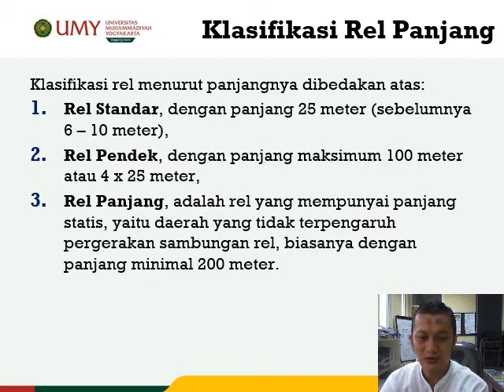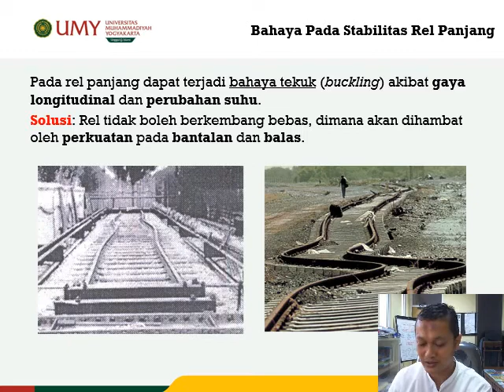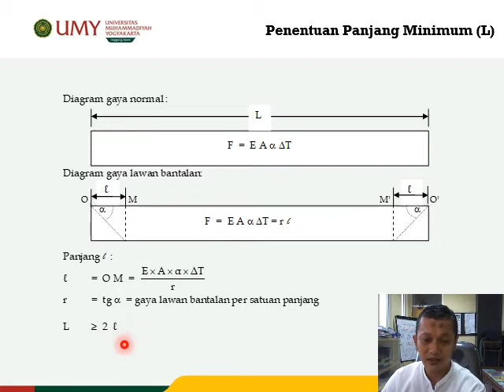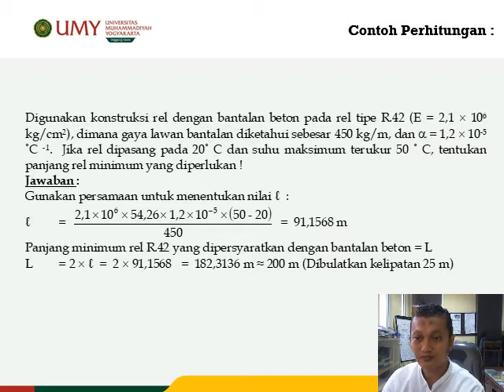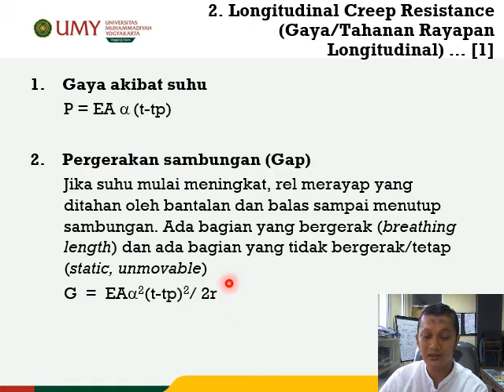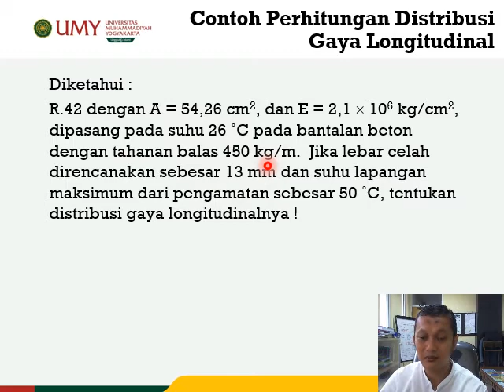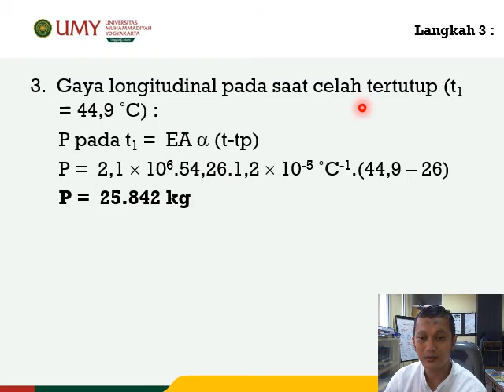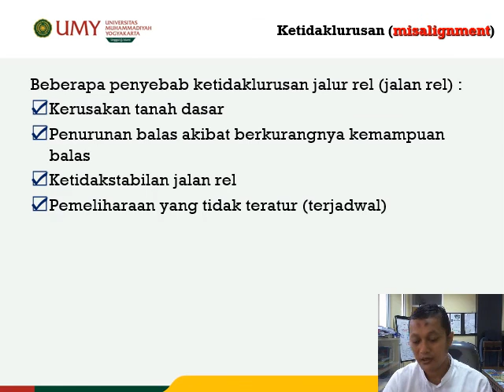Prasarana Transportasi #3: Perhitungan Distrubusi Gaya Longitudinal Rel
Materi ini berisikan video penjelasan materi perkuliahan Prasarana Transportasi yang mengambil topik desain dimensi rel. Stabiliats rel panjang menjadi perhatian penting dalam desain yang harus dipersiapkan oleh perencana dimana stabilitas rel dihitung dari aspek gaya longitudinal yang dipengaruhi oleh perubahan suhu dan dilatasi, serta keausan pada ujung rel yang menggunakan sambungan.